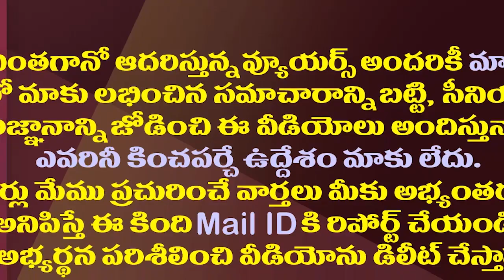ఏపీలో టీఆరెస్ పోటీ జగన్ కు మేలు చేయడానికేనా?| Is TRS Entry In Andhra Pradesh To Benefit YS Jagan?